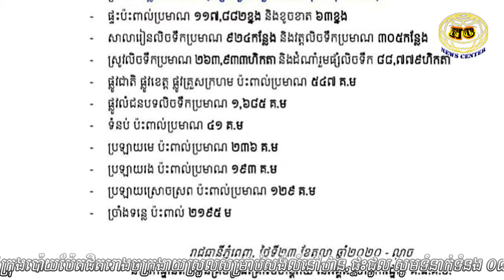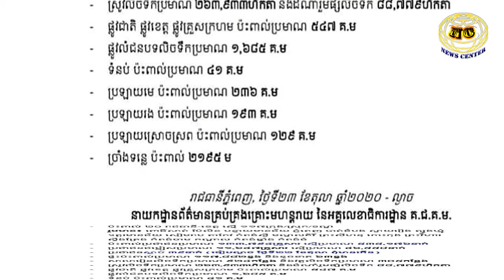ច្បាស់ការណ៍បណ្តោះអាសន្ន! ស្ថានភាពទឹកជំនន់បច្ចុប្បន្ន | News Center